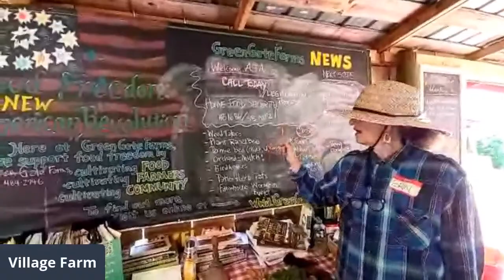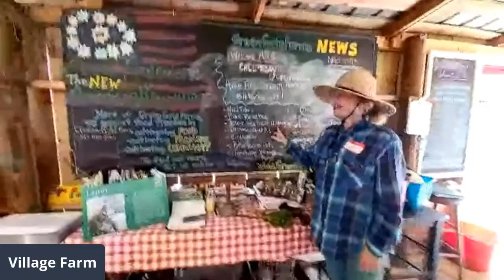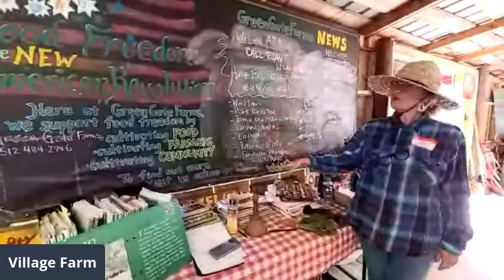Community Gardening Club Meeting 5/12 5:30pm CST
Join our virtual (or in person) gardening club THIS Wednesday at 5:30pm! We will focus on the raised beds, compost sections, and discuss our plan for the garden beds around the Bergstrom Farmhouse 🏡🌻🌱